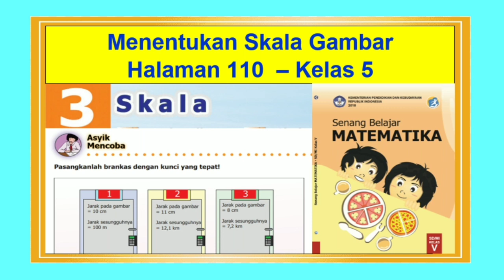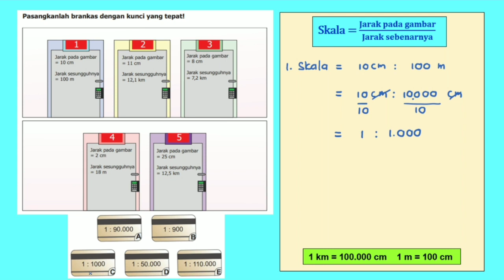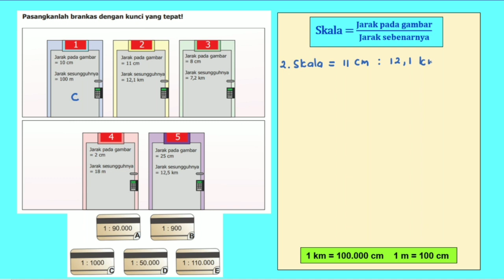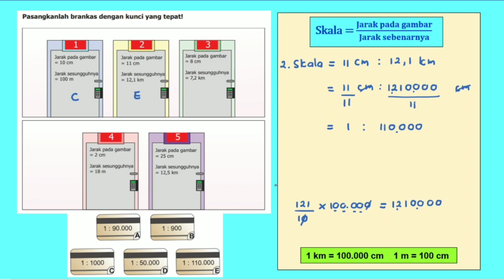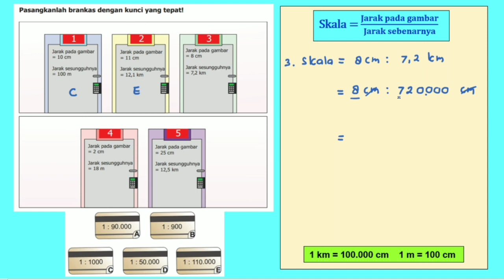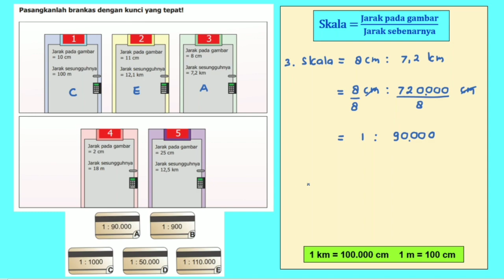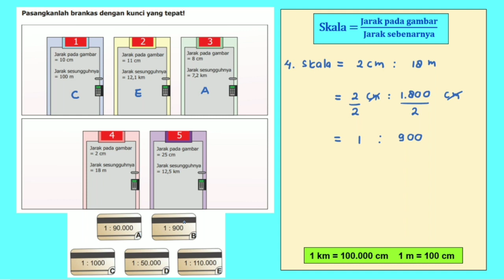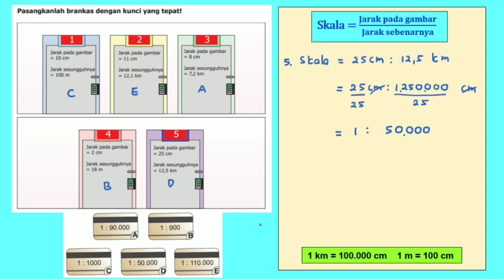Menentukan Skala Gambar - Asyik Mencoba hal. 110 Senang Belajar Matematika Kelas 5 Bab 3 Skala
Video ini berisi pembahasan materi matematika Asyik Mencoba halaman 110 Menentukan skala gambar dari buku senang belajar matematika kelas 5 Bab 3 skala. Semoga bermanfaat.